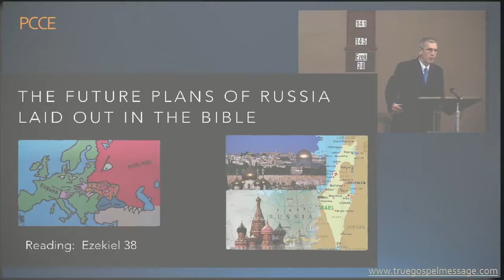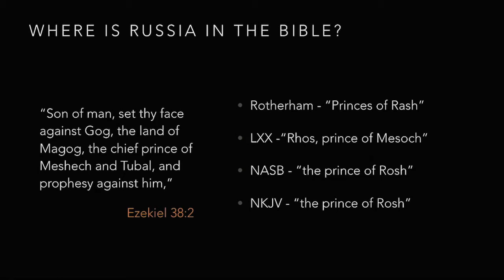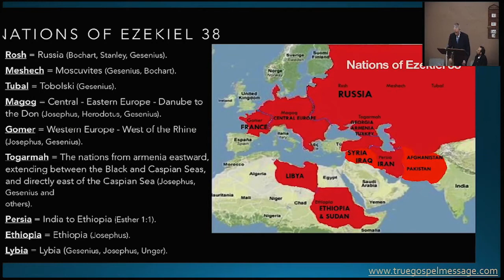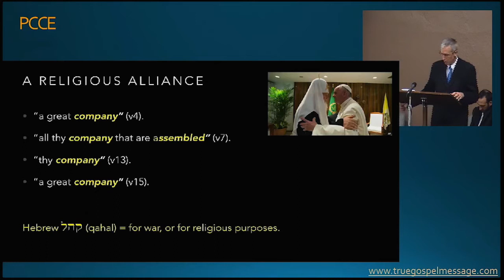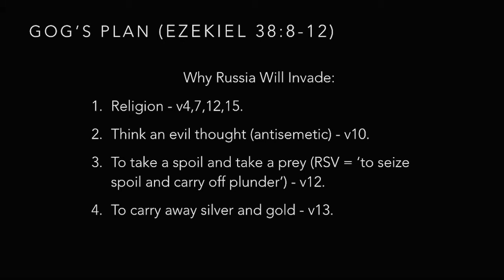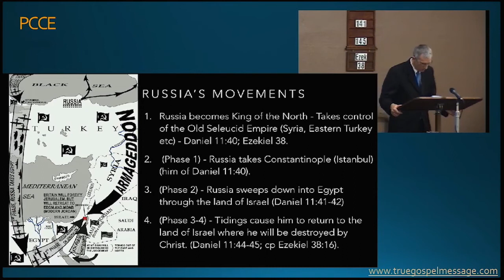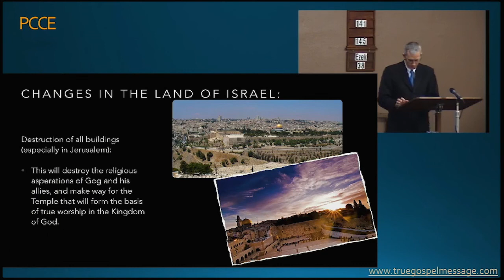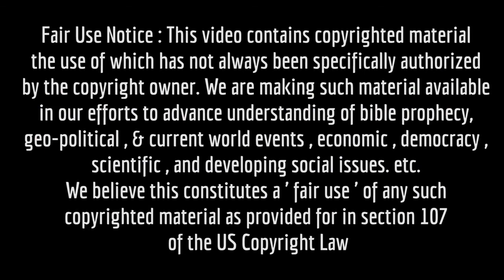The Future Plans Of Russia Laid Out In The Bible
This presentation provides a detailed account of
Russia's future involvement in the middle east and what God will do in
response.